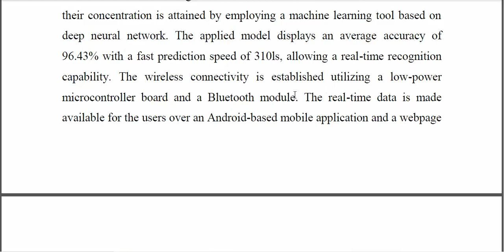Smart and Selective Gas Sensor System Empowered With Machine Learning Over IoT Platform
IEEE PROJECTS 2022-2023 TITLE LIST

Python=5500/-
Mininet=7000/-
Dot Net Project =3000/-
Java Project=3000/-

* Complete Source Code
* Complete Documentation
* Complete Presentation Slides
* Flow Diagram
* Database File
* Screenshots
* Execution Procedure
* Video Tutorials
* Supporting Softwares

Support Specialization
* 24/7 Support
* Ticketing System
* Voice Conference
* Video On Demand
* Remote Connectivity
* Document Customization